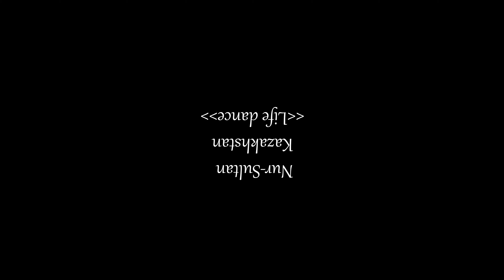"Life Dance" индийский стилизованный танец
Студия танца “LIFE dance” Республика Казахстан , г.Нур-Султан  Руководитель  Zhanibek Dilshat Torgaiqyzy